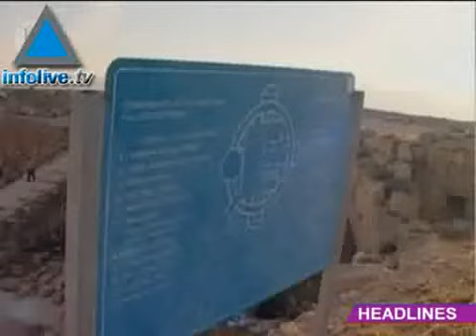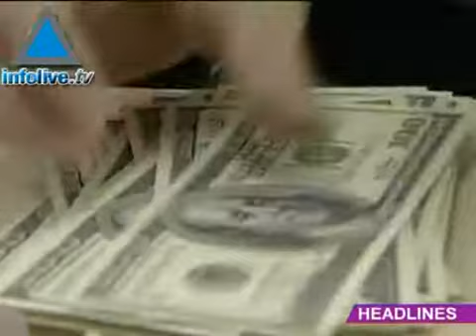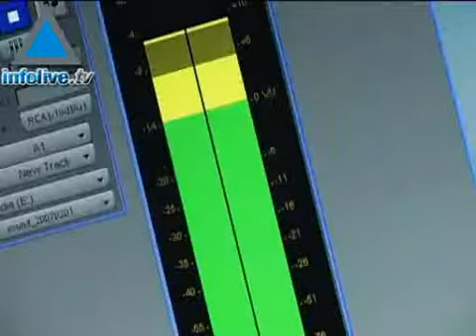News Update 05.08.07 AM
Grave of King Herod uncovered.  Ban Ki-moon: illegal arms smuggling to Hezbollah continuing.  Condoleezza Rice cancels her visit to Israel following the Winograd report publication.  Ehud Olmert holding secret talks with Mahmoud Abbas.  Hezbollah deputy leader: we take orders from Iran.  French Ambassador: relations with France will improve following Sarkozy's election.  The US dollar sinks below the 4 shekel mark, reaching 3.998 shekels per dollar.